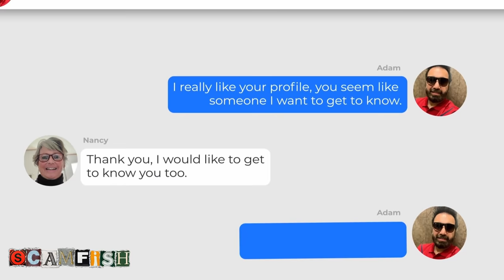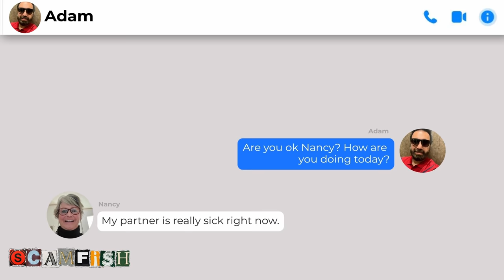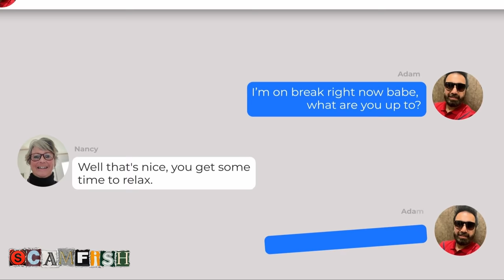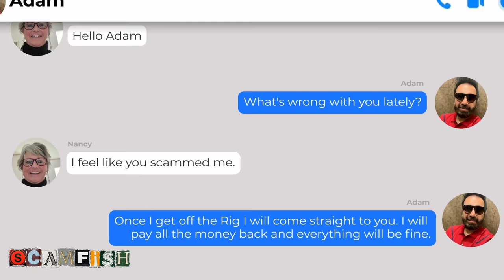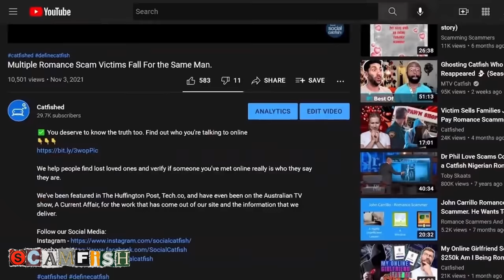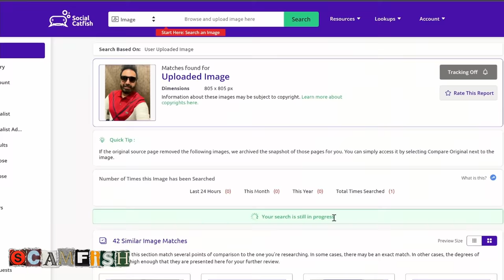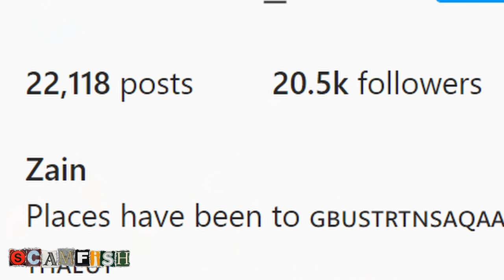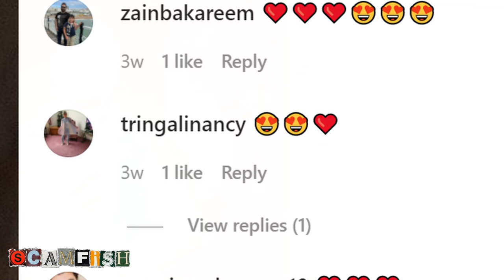Internet Boyfriend or Nigerian Romance Scammer?